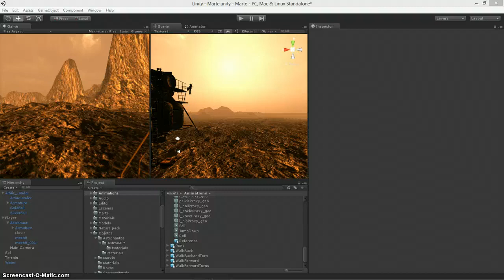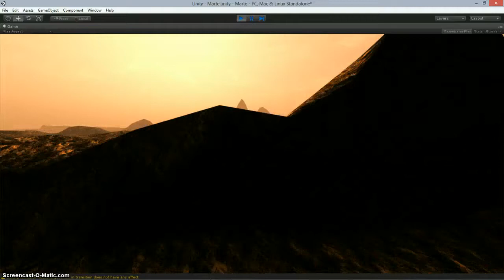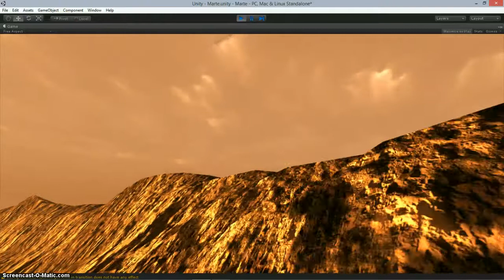Marte 2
Escenario mejorado. Ambiente mas parcido al que se supone en marte. Sonidos diferentes al andar, correr y pasar por sitios como agua.